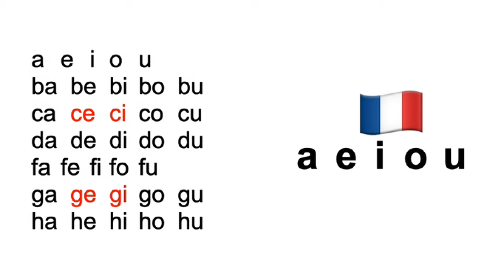フランス語の読み方入門①2024年